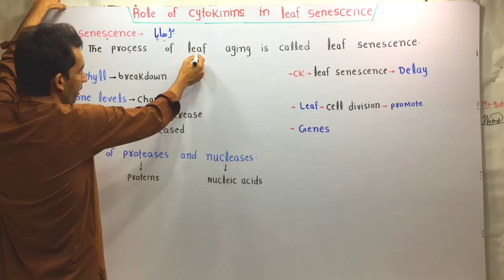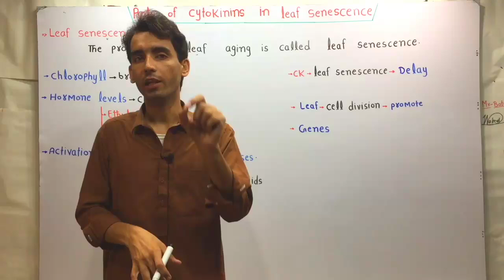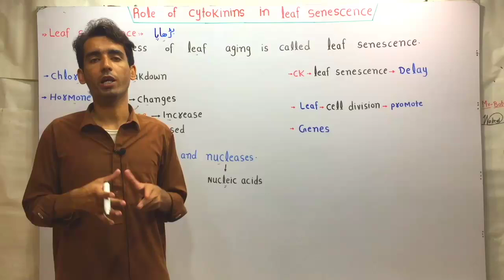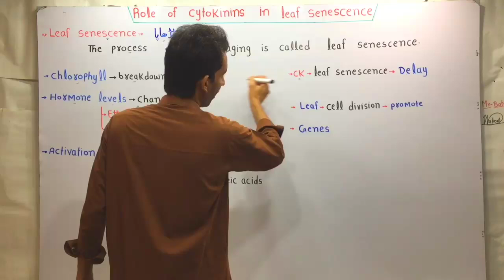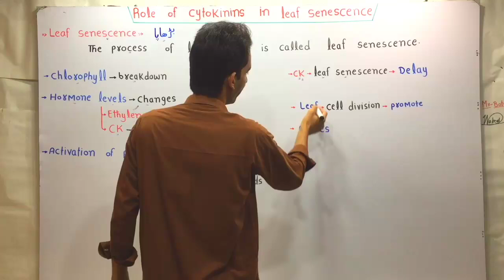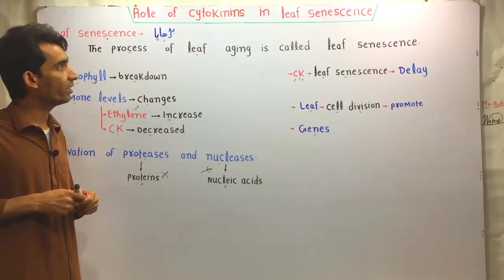Role Of Cytokinins In Leaf Senescence | Lec. 58 | Plant Physiology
Cytokinins are a class of plant hormones that play a crucial role in various physiological processes, including leaf senescence. Here are the key functions of cytokinins in leaf senescence:

### 1. **Delay of Senescence**
Cytokinins promote cell division and delay the aging process in leaves by maintaining chlorophyll levels and nutrient mobilization. They help sustain photosynthetic activity.

### 2. **Regulation of Gene Expression**
Cytokinins influence the expression of genes related to senescence, often upregulating those that prevent programmed cell death and downregulating senescence-associated genes.

### 3. **Nutrient Remobilization**
During leaf senescence, cytokinins facilitate the translocation of nutrients, such as nitrogen and phosphorus, from aging leaves to younger tissues or seeds, promoting plant growth and reproduction.

### 4. **Interaction with Other Hormones**
Cytokinins interact with other hormones, such as abscisic acid (ABA) and ethylene, to modulate the senescence process. They can counteract the effects of hormones that promote aging, leading to a balanced physiological state.

### 5. **Stress Response**
Cytokinins can help leaves cope with environmental stress, delaying senescence by mitigating damage from factors like drought, salinity, and pests.

### Summary
Overall, cytokinins play a supportive role in delaying leaf senescence, maintaining plant vitality, and enhancing overall reproductive success. Their regulation is complex and involves intricate interactions with other hormonal pathways.